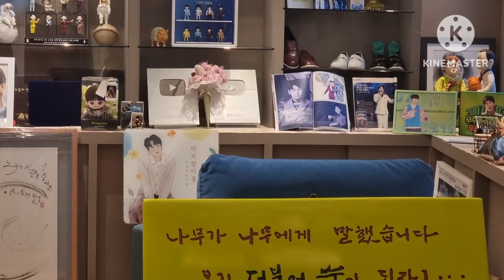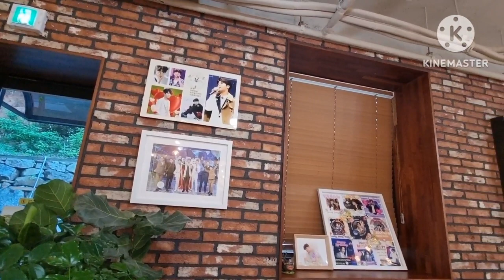정동원 갤러리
정동원 ♤하동 명소 정동원 가수님 최고 👍 💕